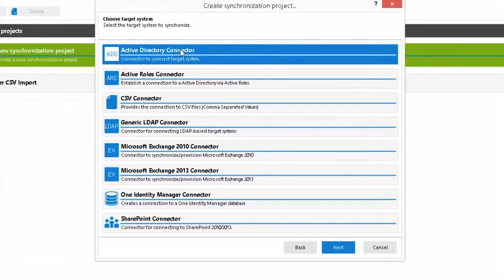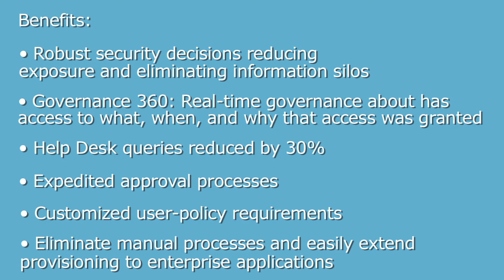Unified IAM governance for leading travel group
Costa Cruises Group uses Identity Manager to solidify a single governance approach for all employees.